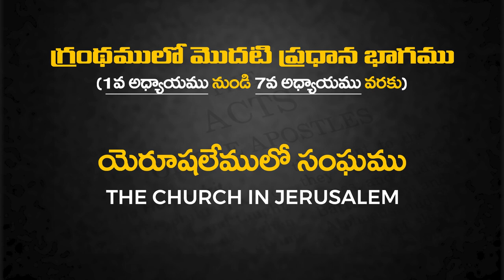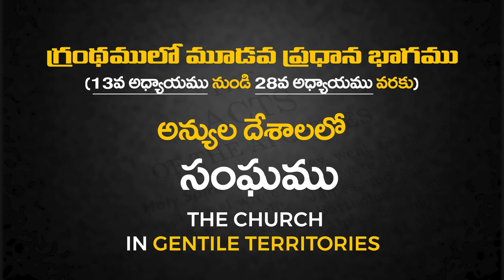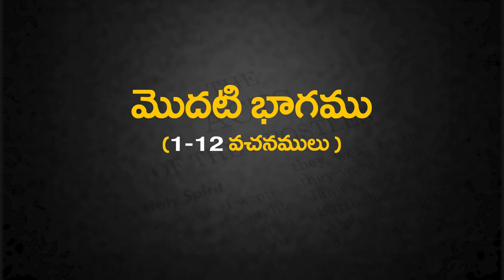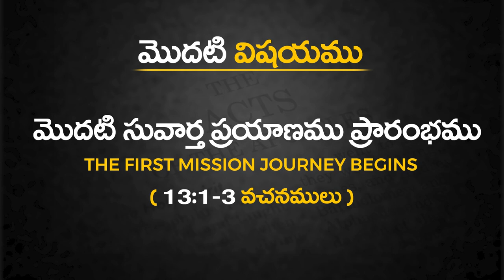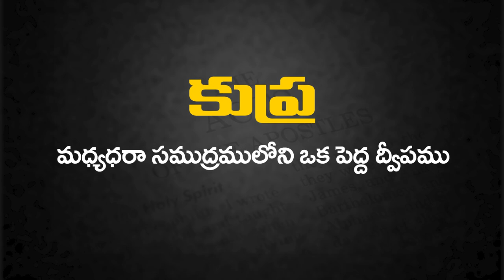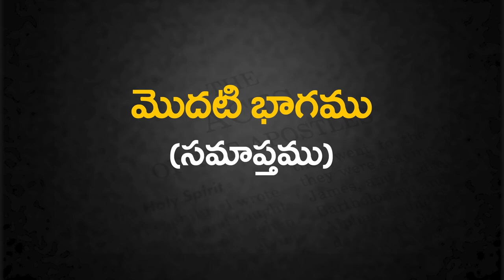అపొస్తలుల కార్యముల గ్రంథంపౌలు గారి మొదటి సువార్త ప్రయాణం(13:1-12 వచనముల వివరణ) Session 28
B.I.B.L.E TRUST MINISTRIES is started to do God’s Will in this world. We have taken this job and are doing our best to take the Word of God to the whole world. At present, we are able to share and send the Word of God in two languages i.e., in English and Telugu.

\\\Follow B.I.B.L.E TRUST MINISTRIES on:-

 / bibletrustmi.  .

 / bibletrustm.  .

 / btm_official23

BTM info clips :-  (For short messages)

Every Sunday Morning
At The Church of The Lord Jesus Christ, opposite to More supermarket,
Yapral, Secunderabad
Telangana, India.